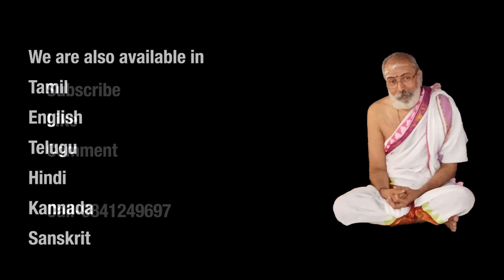जीवनमुक्ति -Jeevan Mukti Svarupa-siddhi Prakaranam- translatation by Vid.MM.Dr.K.S.Mahaswaran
Due to great demand from our subscribers we have removed membership and all  can watch videos free!!

Part-10
जीवनमुक्ति -Jeevan Mukti Viveka-
जीवनमुक्ति -Jeevan Mukti Viveka-Svarupa-siddhi  - translatation by Vid.MM.Dr.K.S.Mahaswaran

The smriti (tells the same thing): Humbleness, unpretentiousness, nonviolence, forbearance *uprightness, service to the teacher, purity, steadfastness, and self-control* indifference towards sense-objects, absence of egoism, reflection about the evils of birth and death, old age and sickness, and pain,: non_attachment and nonidentification of oneself with home, wife, and children etc., even- mindedness amidst desirable and undesirable happenings: unswerving devotion in me through the yoga of non-separateness, resorting to lonly places, distaste in the community of people**: constancy in the knowledge of the Self, thinking of the ultimacy of the knowledge of Truth*** this is defined to be the Knowledge: what is the antithesis of this ignorance'(Bagavathgita 13.7-11). identification of one ego with another is called self-identification. Deriving it in the senses of 'is known by this, (the term jnana here means) that which leads to knowledge Prakaranam- translatation by Vid.MM.Dr.K.S.Mahaswaran

The smriti (tells the same thing): Humbleness, unpretentiousness, nonviolence, forbearance *uprightness, service to the teacher, purity, steadfastness, and self-control* indifference towards sense-objects, absence of egoism, reflection about the evils of birth and death, old age and sickness, and pain,: non_attachment and nonidentification of oneself with home, wife, and children etc., even- mindedness amidst desirable and undesirable happenings: unswerving devotion in me through the yoga of non-separateness, resorting to lonly places, distaste in the community of people**: constancy in the knowledge of the Self, thinking of the ultimacy of the knowledge of Truth*** this is defined to be the Knowledge: what is the antithesis of this ignorance'(Bagavathgita 13.7-11). identification of one ego with another is called self-identification. Deriving it in the senses of 'is known by this, (the term jnana here means) that which leads to knowledge